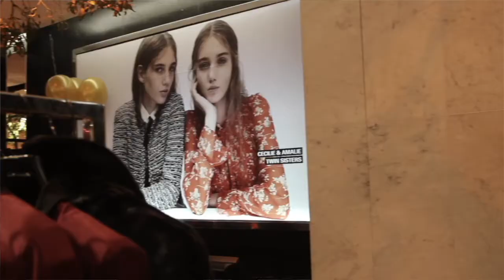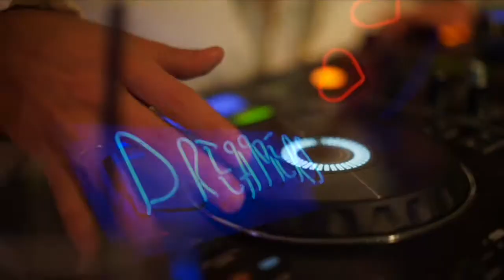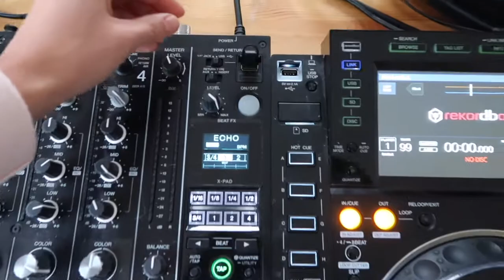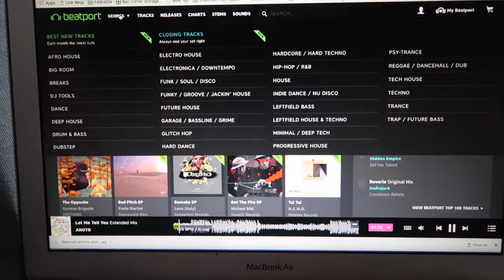HOW TO GET IN TO DJING | COLLYERTWINS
This is for all you budding music lovers who have thought about getting in to DJing but have NO clue where to start...

These are a few of our very SIMPLE top tips!

All the links are below:

1. LESSONS-

2. EQUIPMENT-

3. HEADPHONES-